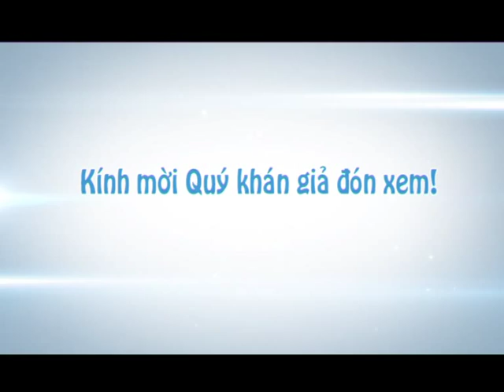Giới thiệu 02/08/2015 | HGTV